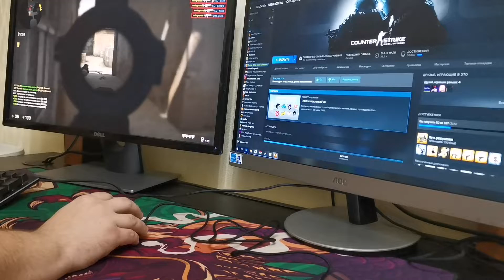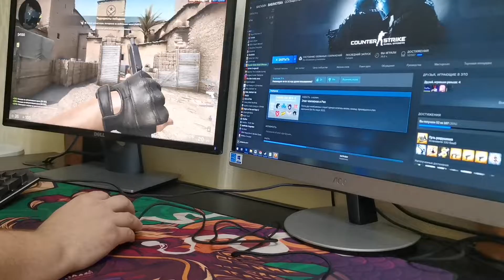OMW180 02 Test